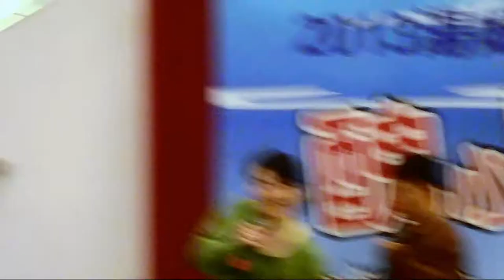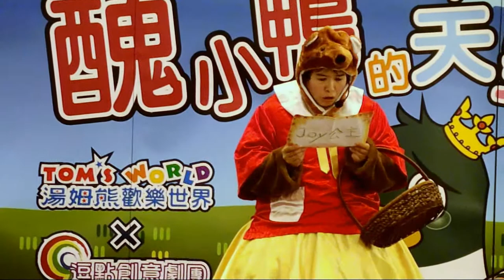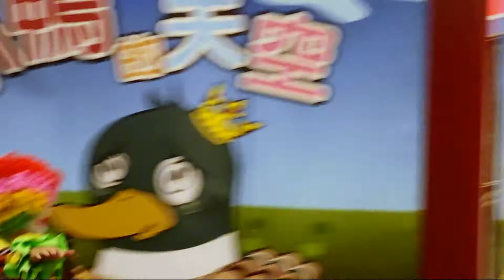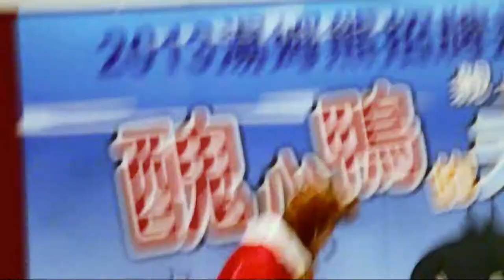【2013 Tom's World 冬の巡り】新北中和の章～その二～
2013の歳末の前に、台湾の大ぎなるのレクリエーションの連鎖ブランド「 Tom's World」か、「醜小鴨的天空」（直譯は「醜悪なカモのヘブン」であだ）の巡演を開催された。

こちらは中和グローバルモールの第二話です。